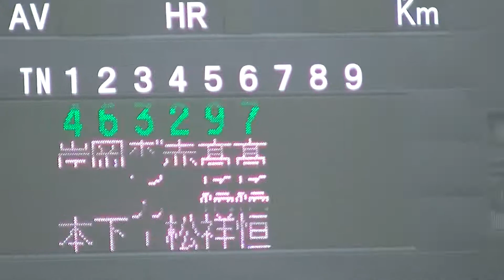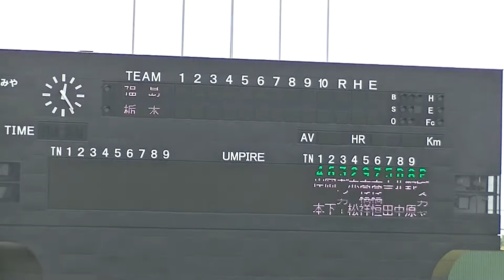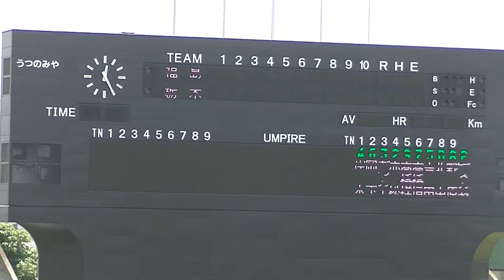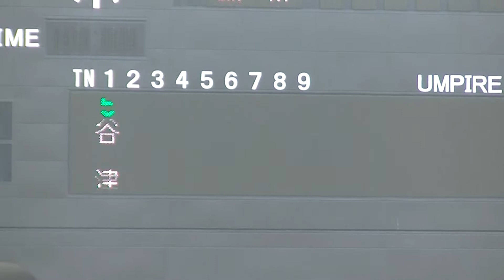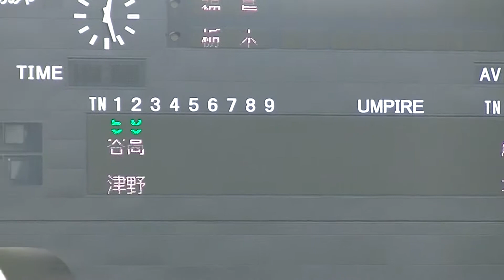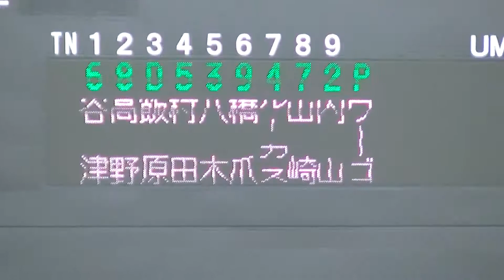栃木ゴールデンブレーブスvs福島ホープス メンバー紹介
BCリーグ、栃木ゴールデンブレーブスvs福島ホープス
試合前の両チームメンバー発表の様子。